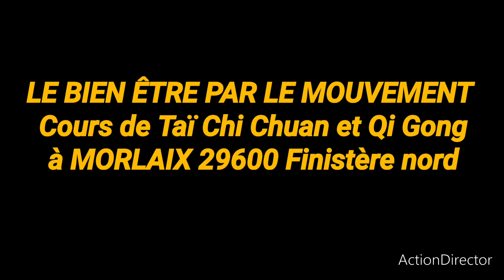TAÏ CHI CHUAN 2ème sabre Style YANG TUNG Family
Le bien être par le mouvement